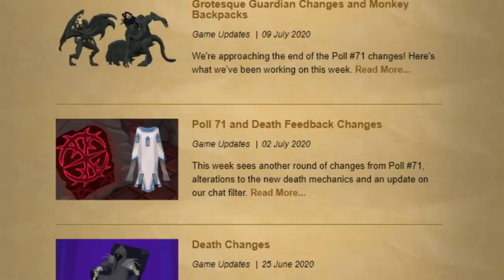Jagex Buffed This Gauntlet Weapon Massively